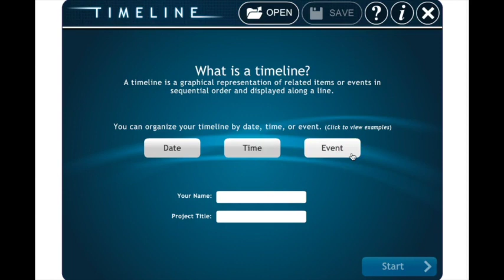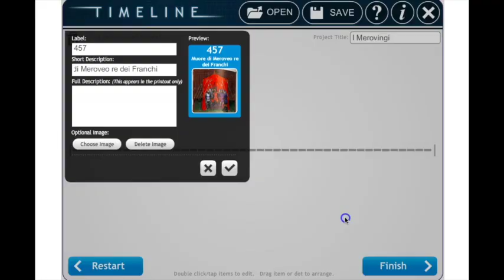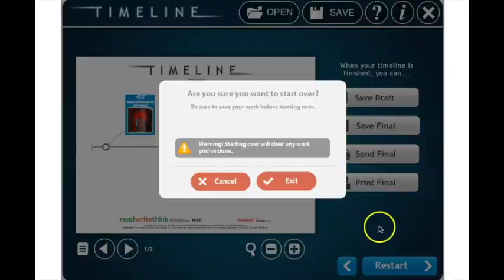App per prof #77 TIMELINE (Linee del tempo)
Timeline è una semplicissima web app per la creazione di diversi tipi di linee del tempo.